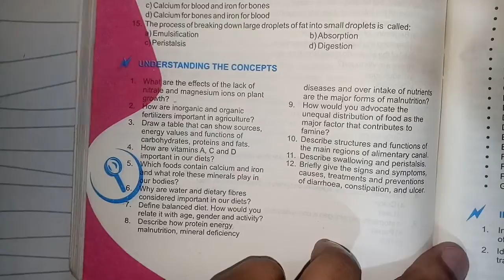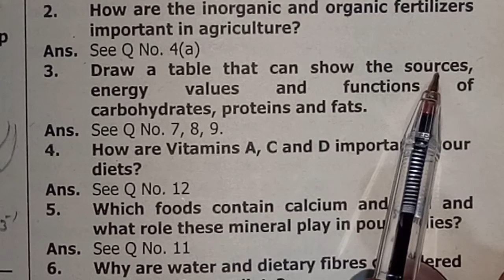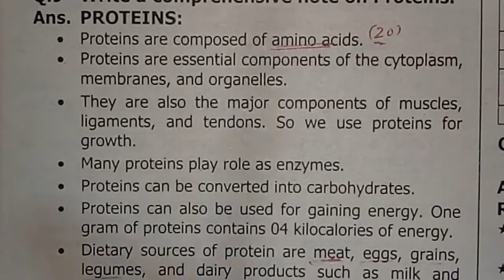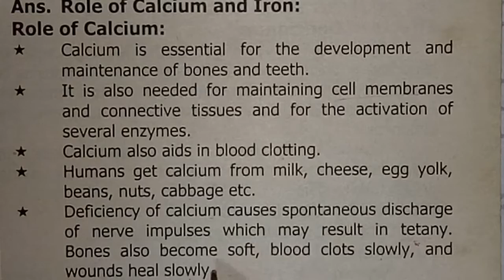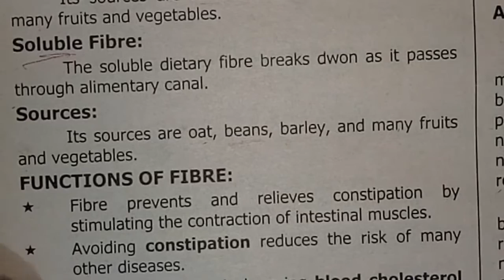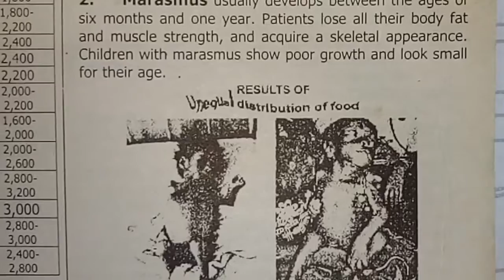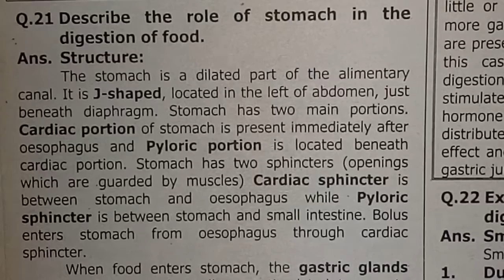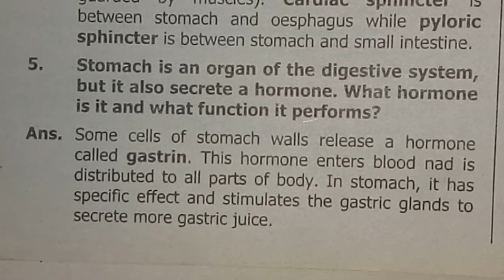Exercise Conceptual Questions, Exercise Short Questions, Nutrition, Chapter 8, Class 9, Biology,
9th Biology ptb playlist by Sir M Khurram Rajput Mphill Scholar GS Academy

 Exercise Conceptual Questions, Exercise Short Questions, Nutrition, Chapter 8, Class 9, Biology, Sir Khurram, GS Academy

To support me in my journey you can donate .. easypaisa @ 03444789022 (for pakistan only) or KHURRAM SHEHZAD, MEEZAN BANK, WALTON ROAD, LAHORE CANTT, PAKISTAN IFSC: MEEZAN BANK Account No: 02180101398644

Donate!! your small amount of donation will be of great help for the students who do not afford expensive education.

FOLLOWING ARE THE LINKS GIVEN FOR THE CHAPTERWISE DEMONSTRATION OF

HERE YOU CAN FIND ALL THE RELATED VIDEOS OF CHAPTERS

LECTURES
EXERCISE MCQS
EXERCISE SHORT QUESTIONS
EXERCISE CONCEPTUAL  QUESTIONS

CONTACT OR WHATSAPP FOR ONLINE LEARNING or FOR MORE LINKS